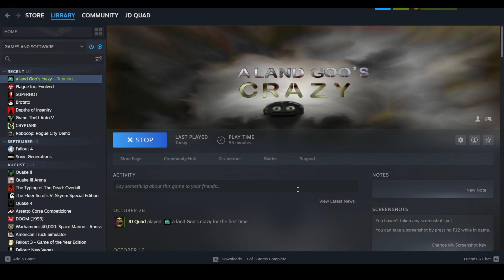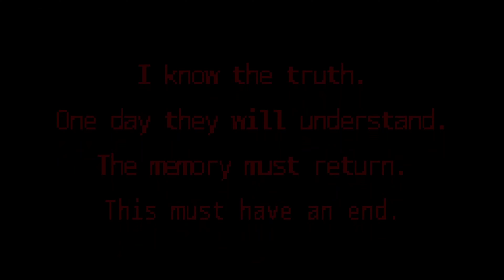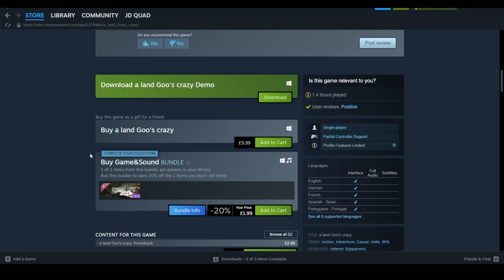A Land Goo's Crazy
A massive thank you to the developer for giving me a game code to download this game for free.  I had an absolute blast playing this game, it's a fun rogue like action adventure game with excellent names for the goos.  You play some goo that battles their way to the top in order to defeat the King Goo and restore peoples memories.

== Chapters ==
0:00 Intro
0:10 Brief intro to game
1:16 Tester run starts here
12:12 Main run starts here